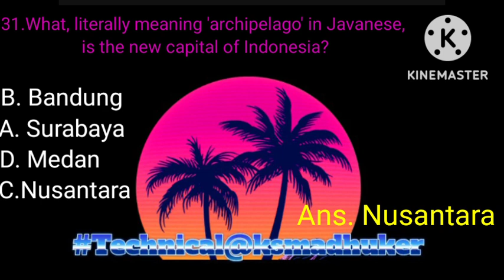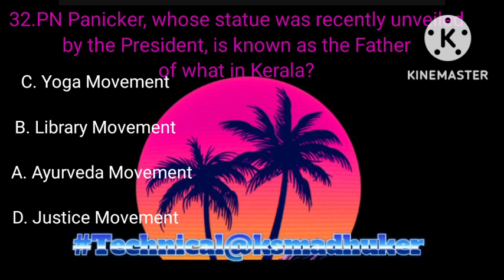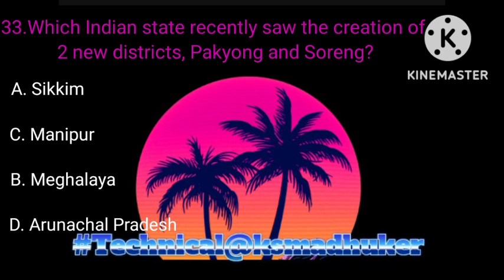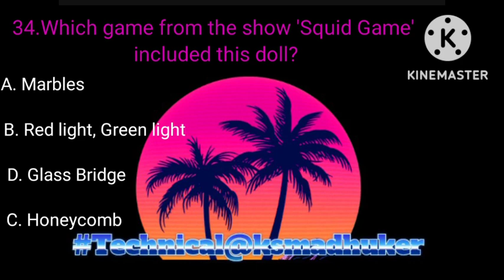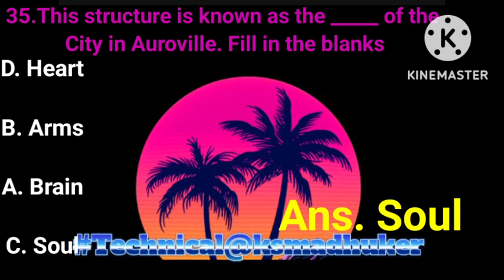"Technical-QuestionG.k"technicalquestion,ksmadhuker ,hindigk, Englishgk,todaygk, part-24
hindigk, Englishgk,todaygk,"Technical Question G.k" ",
सामान्य ज्ञान सबसे महत्वपूर्ण प्रश्न जीके क्विज, जीके_पार्ट_7 इस वीडियो में कवर टॉपिक आपके प्रश्न 👇👇 1. जीके
2. सामान्य ज्ञान
3. महत्वपूर्ण जीके प्रश्न और उत्तर
 4. प्रतियोगी परीक्षा
5. क्विज टेस्ट
 6. भविष्य तक जीके
 7. महत्वपूर्ण जीके
8. प्रश्नोत्तरी परीक्षा
9. प्रतियोगी प्रश्नोत्तरी 10. प्रतियोगी सामान्य ज्ञान 11. हिंदी में जीके 12. सामान्य ज्ञान प्रश्नोत्तरी 13. प्रश्नोत्तरी प्रश्न 14. सामान्य ज्ञान प्रश्न 15. जीके प्रश्नोत्तरी 16. सामान्य ज्ञान प्रश्न उत्तर के साथ 17. जीके प्रश्न हिंदी में 18 जीके प्रश्न उत्तर 19. भारत जीके 20. हिंदी जीके 21. सामान्य ज्ञान 22. जीके प्रश्न 23. भारत जीके हिंदी में